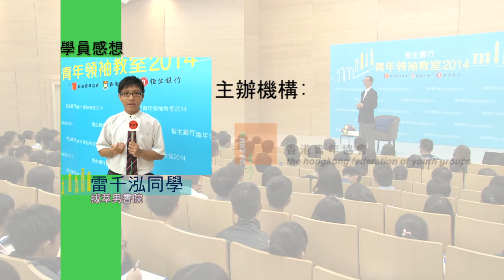「青年領袖教室2014」課堂六：梁錦松先生 - 中產崛起？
主題：中產崛起？
嘉賓講者：梁錦松先生 (南豐集團行政總裁)

課堂簡介：成為「中產」是不少香港人的夢想，為甚麼梁錦松先生卻勸勉大家不要以此為目標？香港的青年人又應該如何裝備自己去迎接未來的挑戰和機遇？